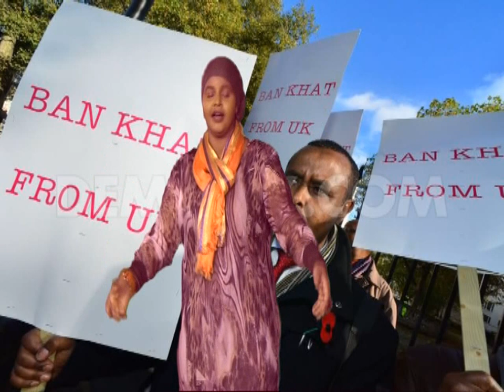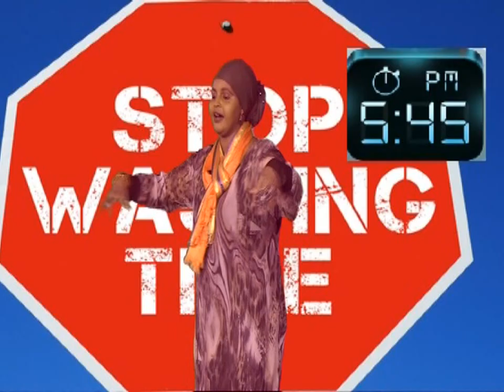HEESTII QAADKA IYO SIGAARKA BY FARXIYA QARAN 2014